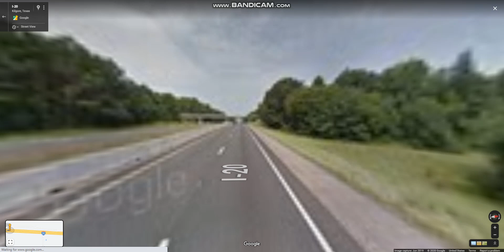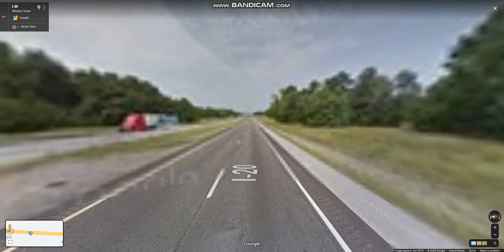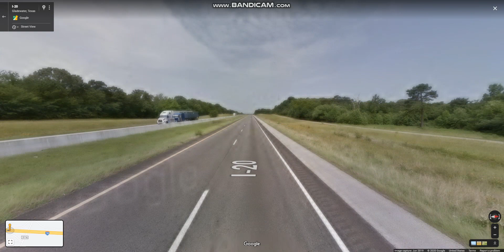Interstate 20 - Texas (Exits 583 to 575) westbound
Interstate 20 is a major east–west Interstate Highway in the Southern United States that connects the cities of Odessa, Midland, Abilene, Fort Worth, Dallas, and Longview.